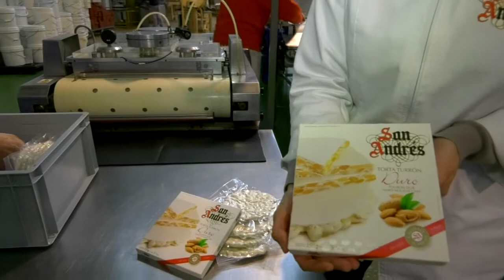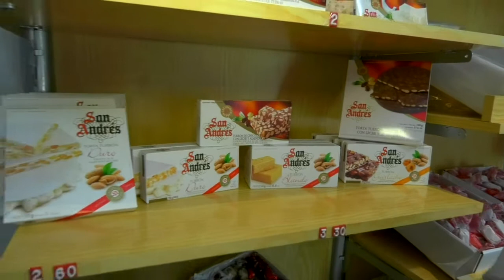Abriendo Campos 17 de diciembre de 2020 - 1º parte